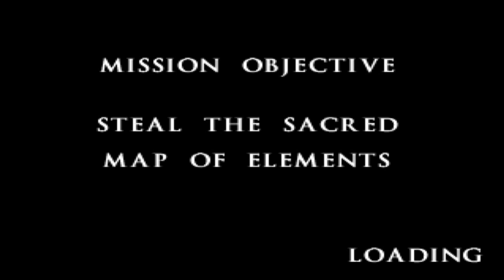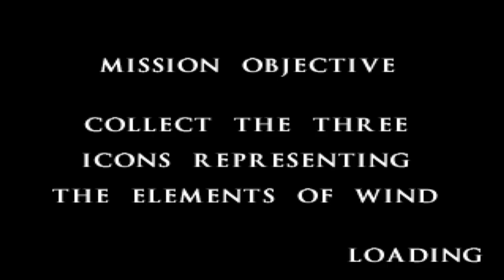Mortal Kombat Mythologies Walkthrough - Level 1 (PSX)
Game: Mortal Kombat Mythologies : Sub Zero
System: PSX
Mission: 1. The Shaolin Temples
Difficulty: Medium
Played/Commentary By: GSTAR321

In these walkthrough videos I play through 'Mortal Kombat Mythologies : Sub Zero' for the PSX.

This game marked the first time the series ventured into the platform genre. It was received negatively by most, but overall, a decent game albeit a VERY difficult one.